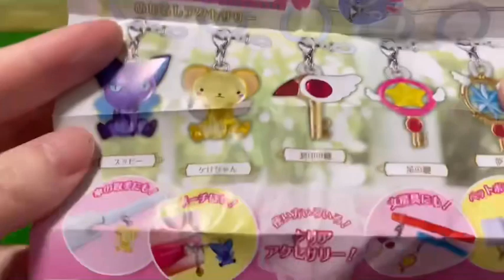カードキャプチャーさくらのガチャガチャやったよ！CardCaptors Gacha machine!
パトカー、消防車、救急車、ごみ収集車、郵便車、バスなどが登場するよ！アンパンマンやバイキンマンも登場！ストップモーションアニメーションPlaying Japanese toy cars with my kid!  Tomica,police car,ambulance,bus,and more!  Cars!  Thomas and Friends!  Hot wheels!stopmotion animations